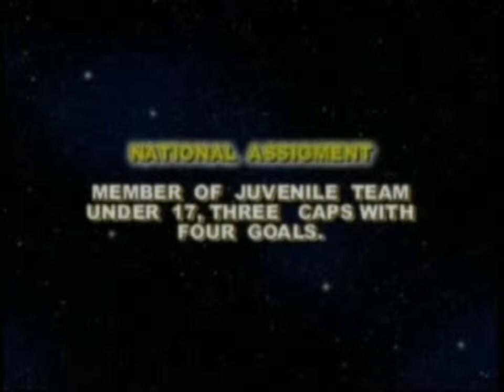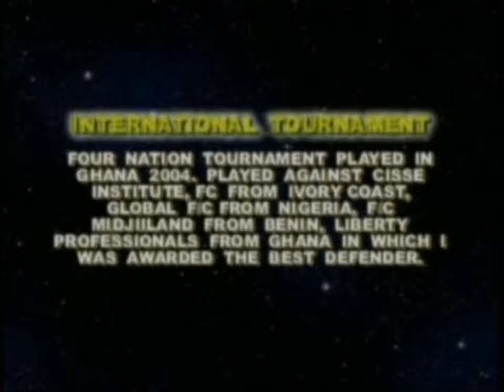John Terry Mantey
Young talented central defender who is ready to take on BIG challenge in any part of world Africa,Asia,Eroupe, North America & England.Name: Benjamin Mantey Ankrah
D.O.B: 12/8/1993
Hight: 5ft 10
Weight: 150lbs
Position: Libro sweeper/center back
Honer:Started 3rd division and halp to 2nd division.
National Assigment: Under 17,Three caps with 4goals.
Best defender in four african nation tournament in 2004